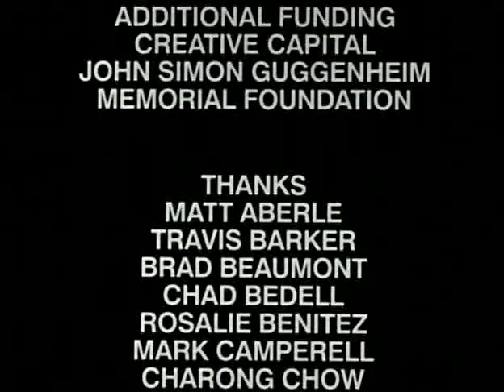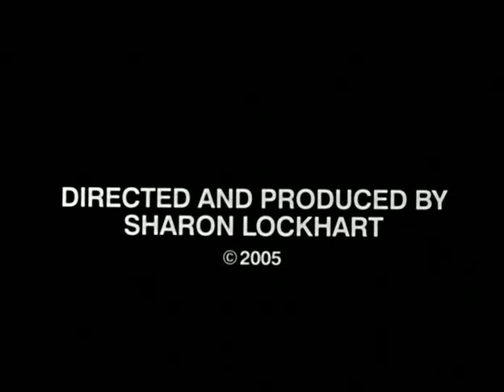Pine Flat (Sharon Lockhart, 2006) CD2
Pine Flat es un pequeño pueblo ubicado en California. El filme emplea actividades estacionales para tratar la experiencia de los niños americanos a través de los residentes jóvenes de Pine Flat. Más que una mirada antropológica a la juventud, "Pine Flat" es un retrato meditativo que se aprovecha de una locación especifica, un pueblo autónomo al límite con lo salvaje, para observarlo a través de su descendencia.
Set in a small town in the Sierra Nevadas, Pine Flat is a look at youth and a meditation on nature, socialization, and solitude.